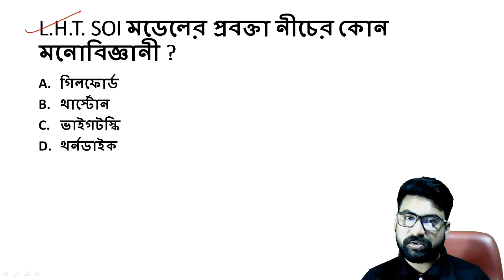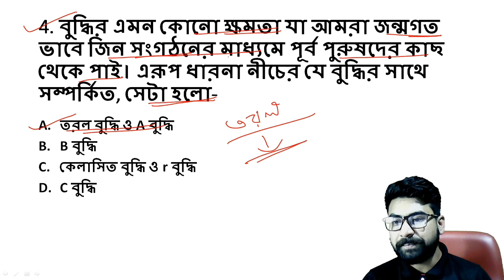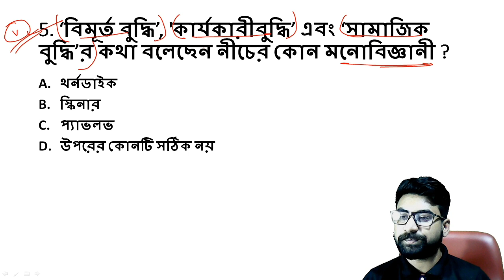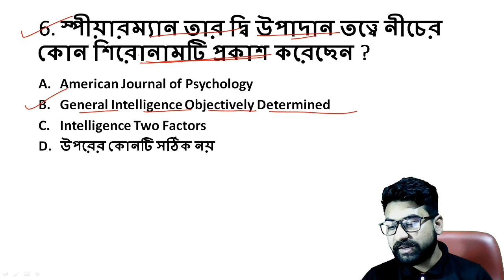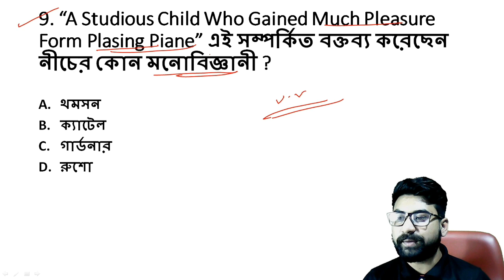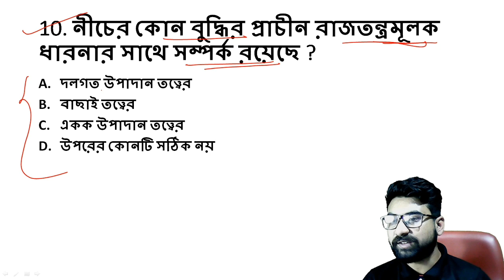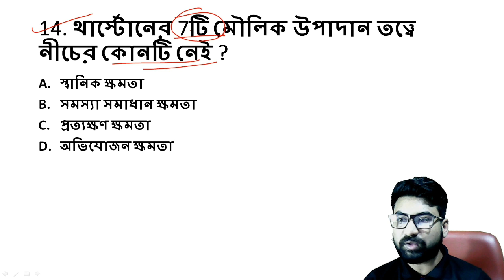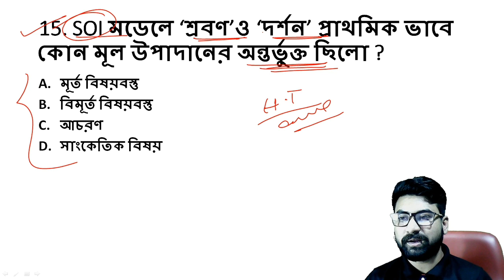Child Development & Pedagogy | Practice Set- 38 | Primary TET Exam Preparation 2020 | Bong Education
Helpline - 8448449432 Child Development & Pedagogy | Practice Set- 38 | Primary TET Exam Preparation 2020 | Bong Education

1. primary tet
2. wb primary tet 2020
3. child development and pedagogy
4. cdp important question answers in bengali
5. child development and pedagogy qustions in bengali
6. primary tet exam preparation 2020
7. primary tet exam practice set in bengali
8. primary tet model qustion paper in bengali
9. wb primary tet exam coaching class
10. primary tet exam class in bengali
11. primary tet exam model qustion paper
12. primary tet exam coaching class in bengali
13. cdp class in bengali for primary tet
14. cdp syllabus 2020
15. west bengal board of primary education
16. child development and pedagogy syllabus for wb primary tet exam 2020